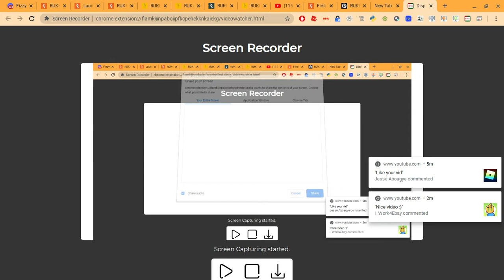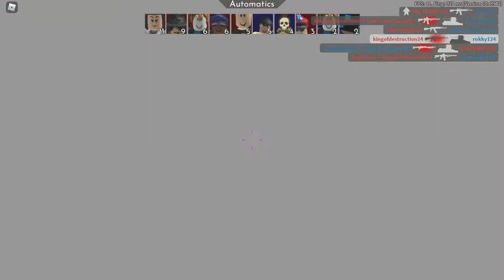Roblox Arsenal ( Like, Comment, & Subscribe! )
This is a roblox arsenal video made by ( DevGamerPlayz aka Rukky )
"Hey youtube folks it's Rukky back with another video and today we will be playin Arsenal if u can plz like and subscribe and did you know if you click the bell it can turn blue?" Now lets get into the video